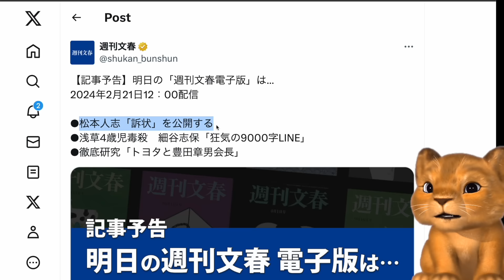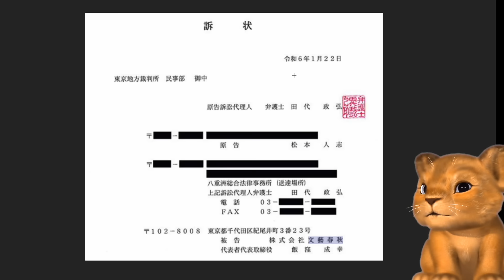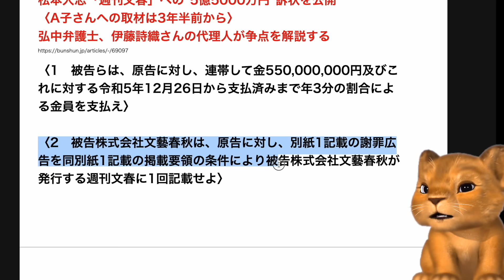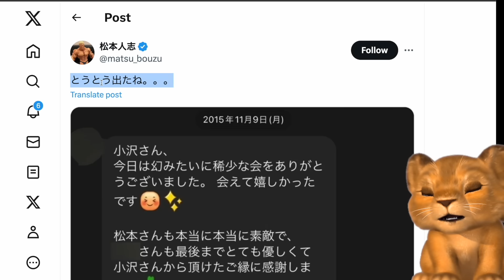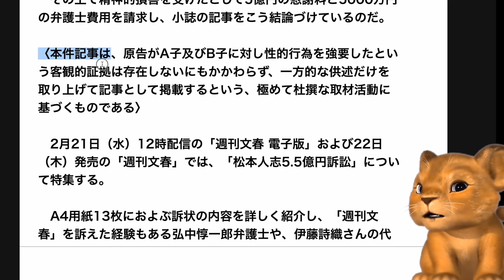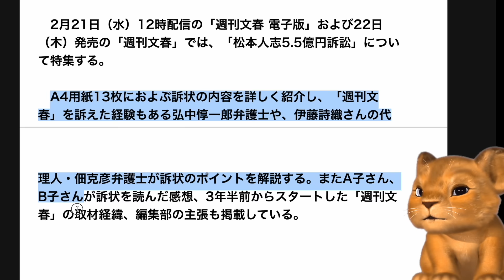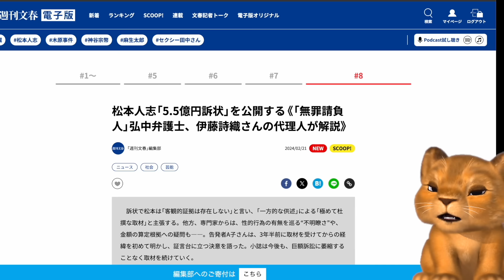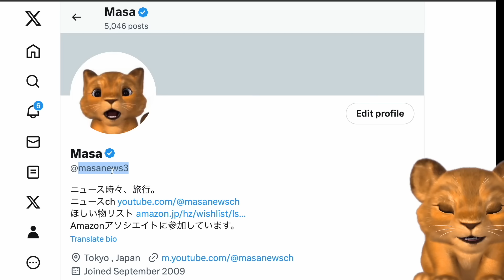松本人志、文春砲、驚きの訴状の内容が明らかに！記事の内容を否定せず！弁護士費用の5000万円を文春に請求してしまうwww【Masaニュース雑談】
▼八代目儀兵衛 祇園料亭米 翁霞（ふるさと納税で美味しかったお米）

▼Masaニュース雑談・松本人志、関連動画・再生リスト